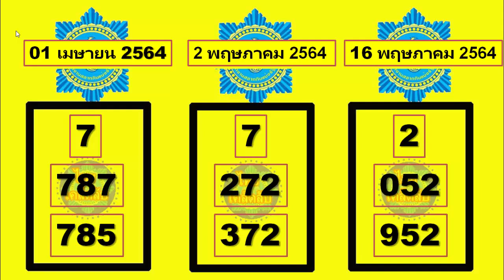คลิปชัวร์ - เคล็ดลับเด็ดห้ามพลาด ** เลขเด็ด 16 พ.ค. 2564